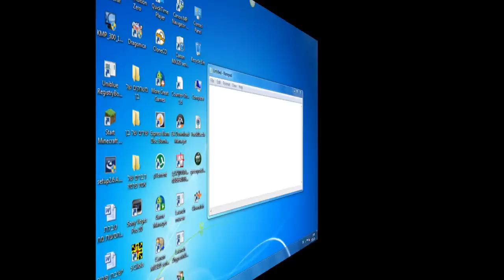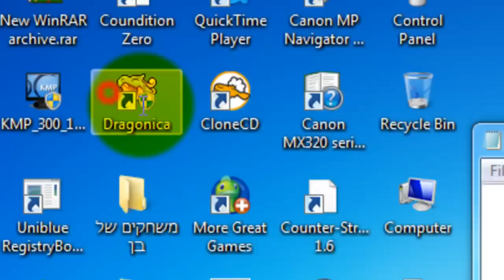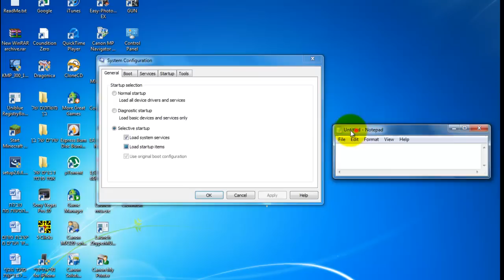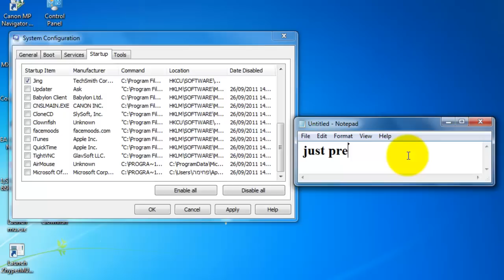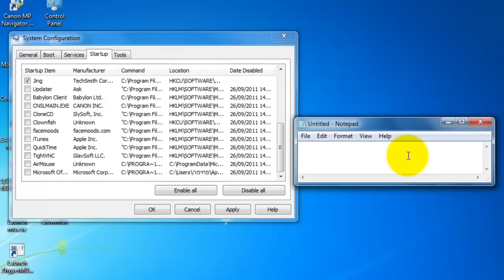how to control programs that are opening on startup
title^